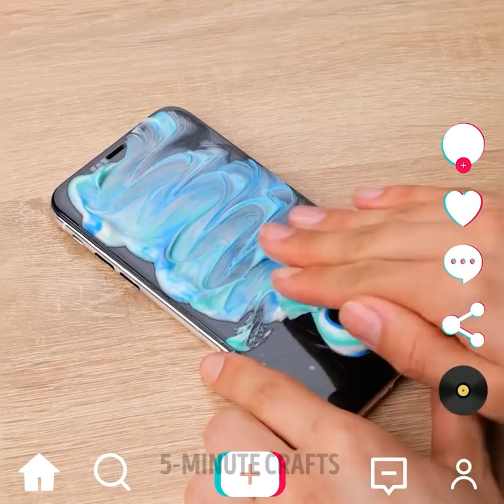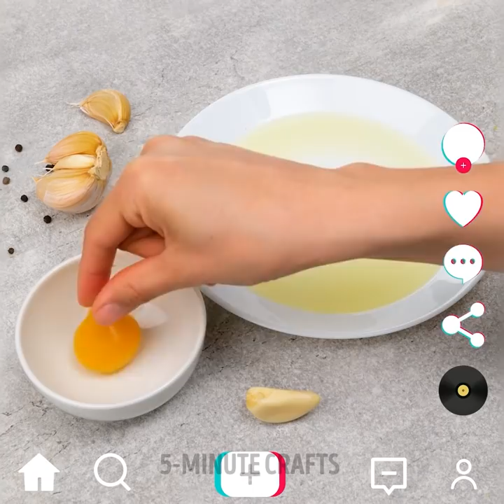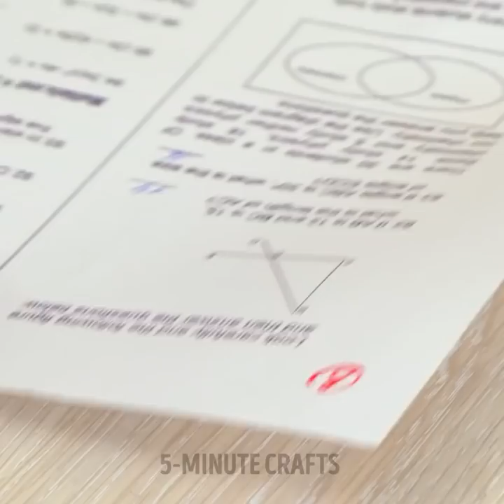HOW TO WIN IN MYSTERY BOX GAME || Funny TIK TOK Challenges And Testing Viral Internet Hacks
TIMESTAMPS:
00:00 Mystery box challenge
00:29 Heart marker tattoo
01:03 Jelly fried egg
02:26 How to make nails at home
03:03 Fake piercing
04:03 Grandma VS. TIK TOK